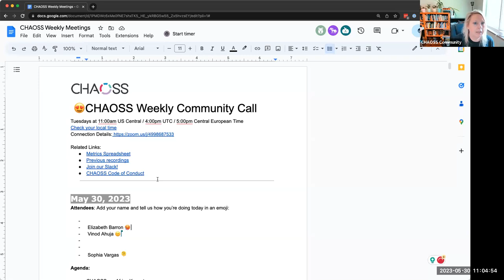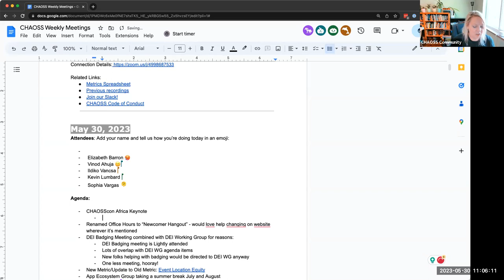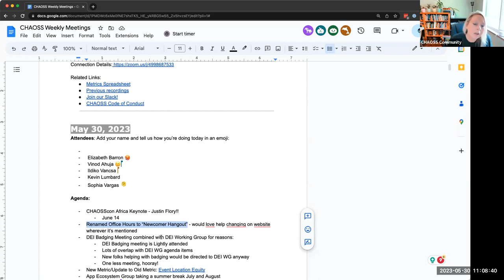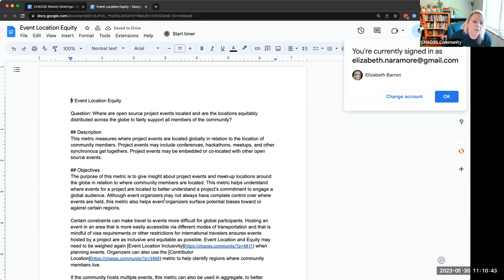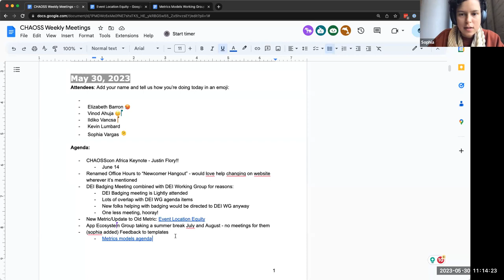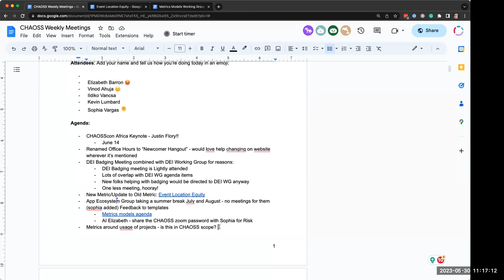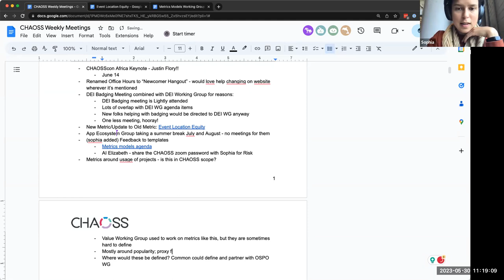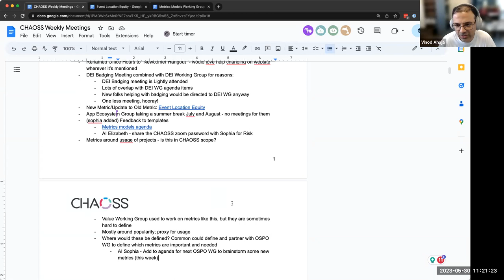CHAOSS Weekly Community Meeting May 30, 2023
Summary for this meeting will be posted when available.